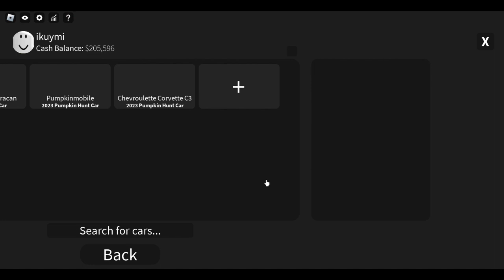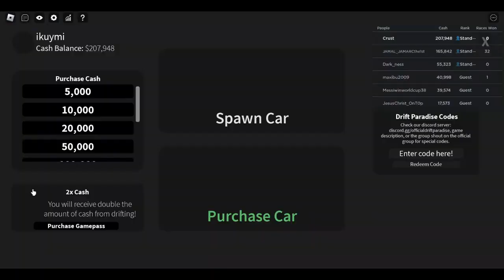Drift Paradise Christmas Event 2023!